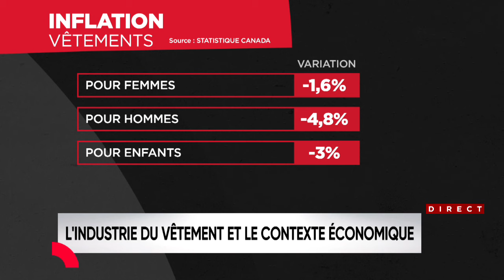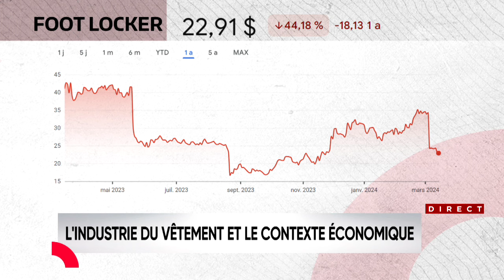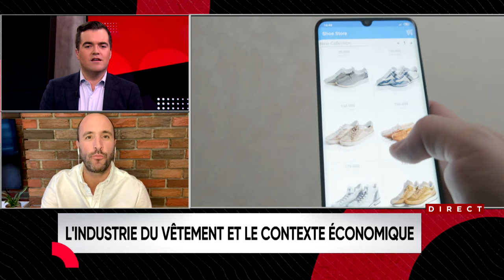«Le prix des vêtements est en train de baisser» : entrevue